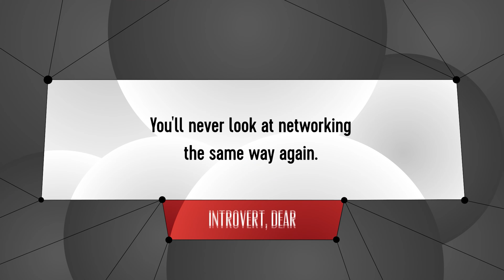Embracing Introversion: Unleashing the Power Within with Donald Miller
In this engaging episode of The Introvert’s Edge podcast, Matthew invites Donald Miller, renowned author and marketing expert, to unravel the art of positioning oneself as a guide rather than a hero in marketing. Together, they explore the significance of understanding the hero's journey, the impact of empathy and problem-solving in communication, and how introverts can effectively convey their message in the virtual world. Donald shares his extensive knowledge on crafting compelling narratives, both in marketing and everyday conversations, and highlights the strengths of introverts in empathetic communication.

Episode Highlights:

- The Guide vs. Hero: Discover the power of positioning yourself as a guide rather than a hero in marketing.
- The Hero's Journey: Explore the concept of the hero's journey and its relevance in storytelling.
- Empathy and Problem-Solving: Learn the role of empathy and problem-solving in effective communication.
- Introverts in Marketing: Uncover how introverts can excel in conveying their message, both online and offline.
- Crafting Compelling Narratives: Gain insights into crafting engaging narratives that resonate with your audience.
- The Strength of Introverts: Understand the unique strengths introverts bring to empathetic communication and marketing.

About Donald Miller:

Donald Miller is a renowned marketing expert, speaker, and author with a wealth of experience in crafting powerful narratives. He is the author of multiple books, including Building a StoryBrand, which provides a framework for businesses to clarify their message and connect with their audience effectively. Donald specializes in helping individuals and organizations position themselves as guides in their respective stories, guiding heroes (customers) toward success. Through his expertise, Donald empowers introverts and extroverts alike to leverage the art of storytelling for personal and professional growth.

Join Matthew and Donald as they discuss the captivating world of storytelling, empathy, and effective communication, unveiling valuable insights for introverts and extroverts alike.